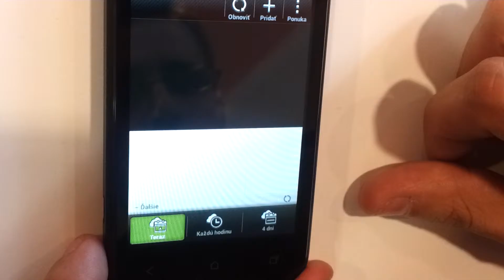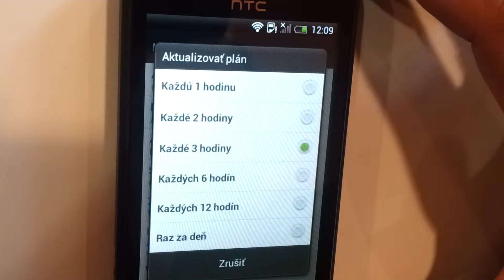Nastavenie pocasia v mobile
Ide o telefon htc 200. Ide o popis funkcie pridavania a nastavenia pocasia v mobile htc 200